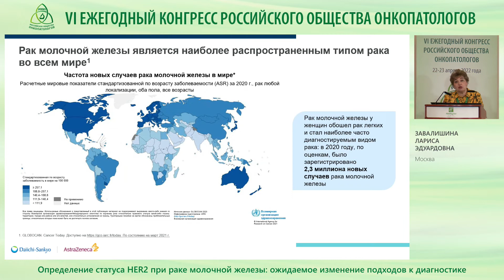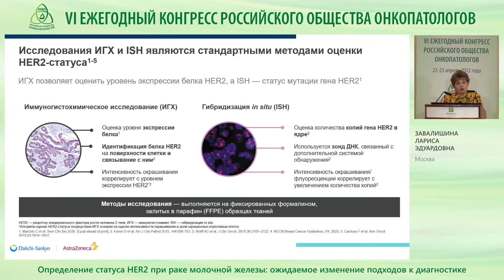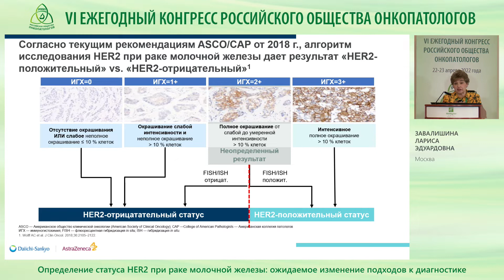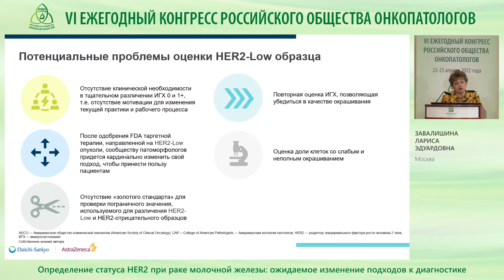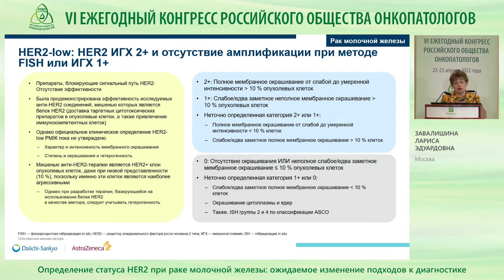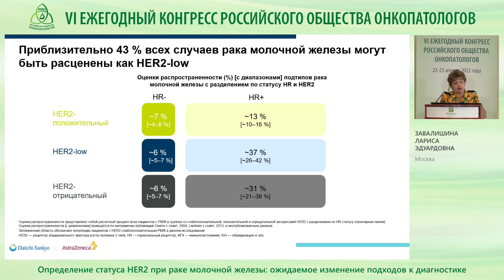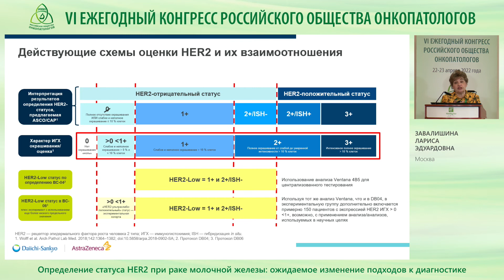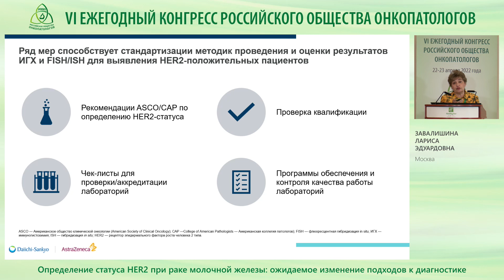Определение статуса HER2 при раке молочной железы ожидаемое изменение подходов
Завалишина Л. Э. (Москва)
Симпозиум – Известные и новые биомаркеры: подходы к диагностике
VI Ежегодный Конгресс Российского общества онкопатологов, 22-23 апреля 2022 года